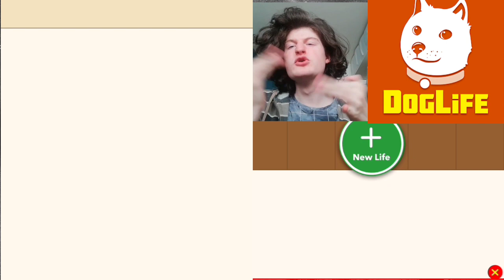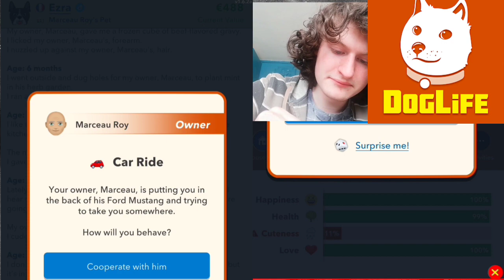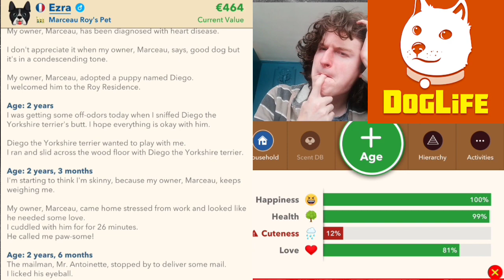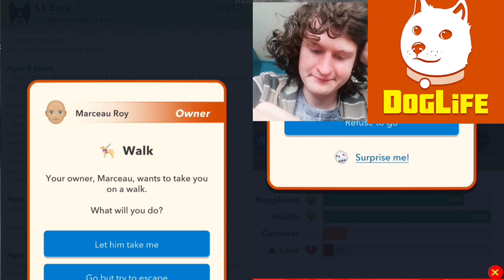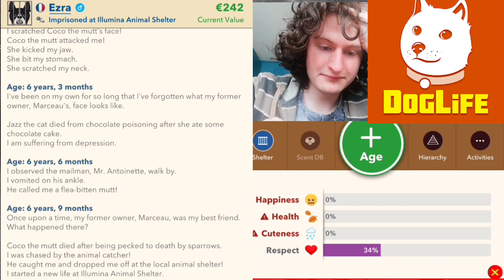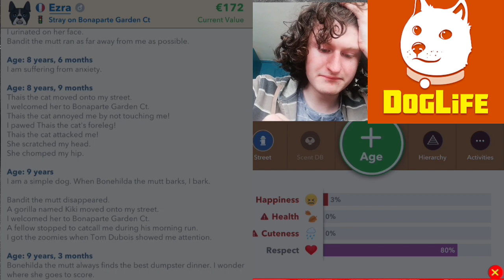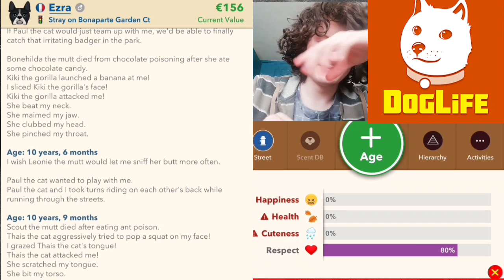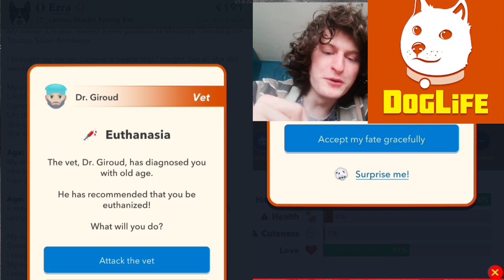[Hors-MYU² Saison 4] BitLife Trilogy Ep 2 : DogLife #1